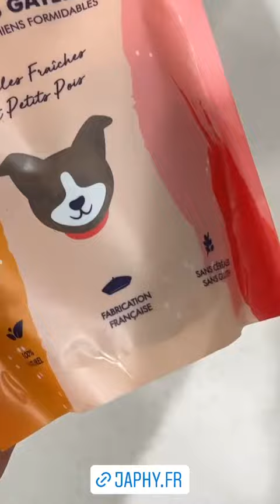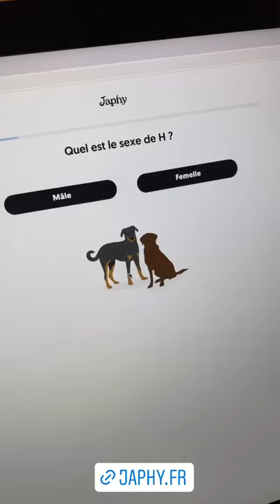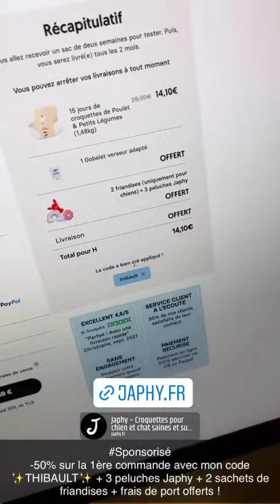THIBAULT GARCIA - 25 Octobre 2021